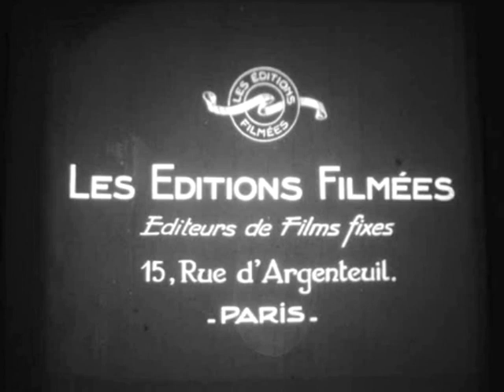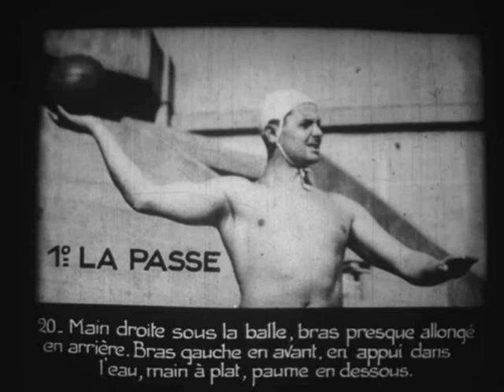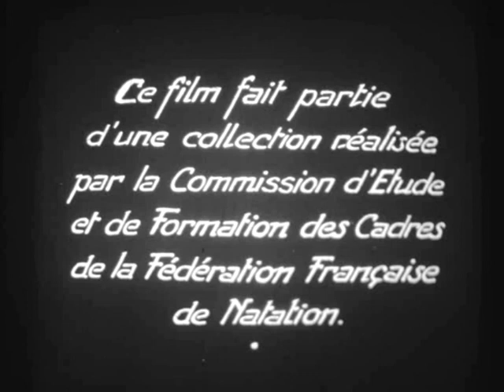1950's: Water Polo - French educational film